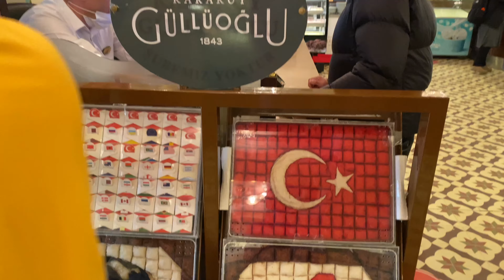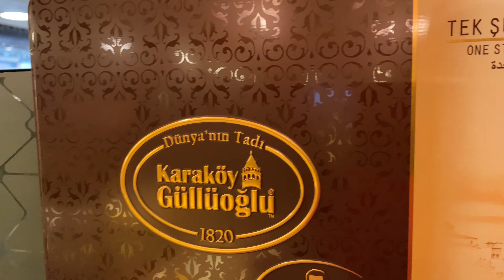Стамбул Karaköy Gulluoglu / Турецкая Пахлава / Завтраки в Стамбуле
В этом видео: Обзор турецкого ресторана Karaköy Gulluoglu, где готовят вкуснейшие сладости, турецкие завтраки.